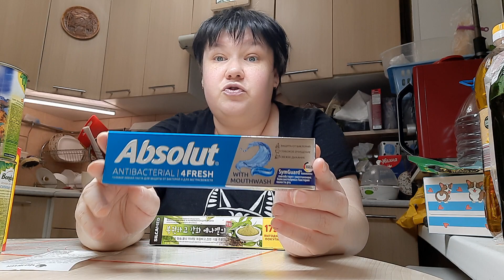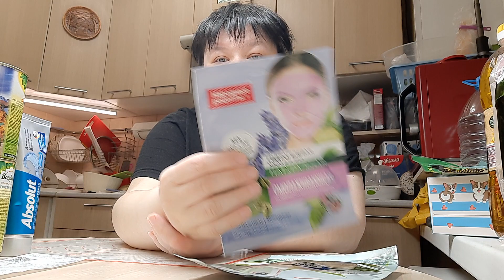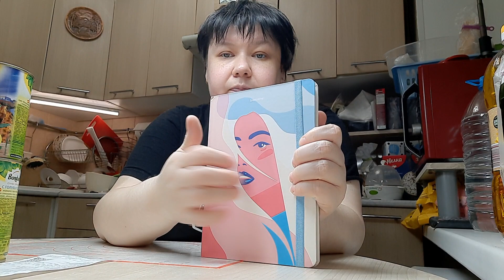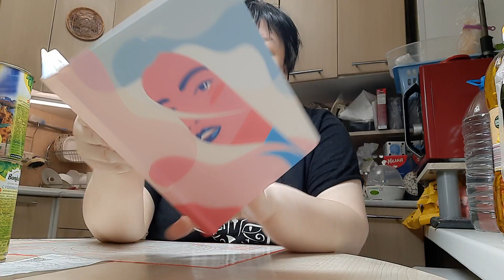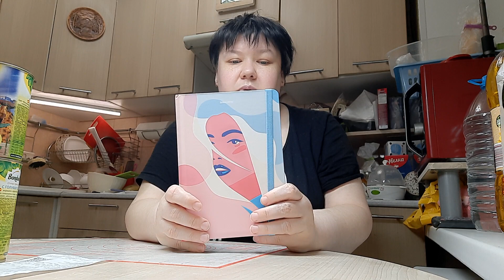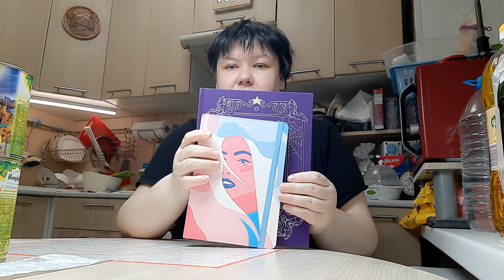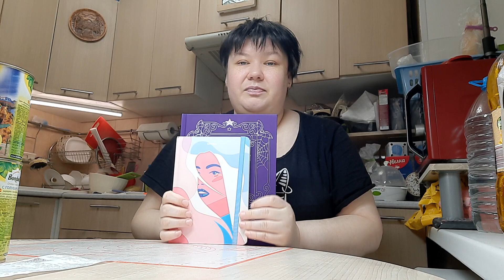УРА Я ЕЕ КУПИЛА Закупка в ЧИЖИКЕ ПРОДУКТОВ и ШИКАРНЫЕ покупки НАХОДКИ в ФИКС ПРАЙС